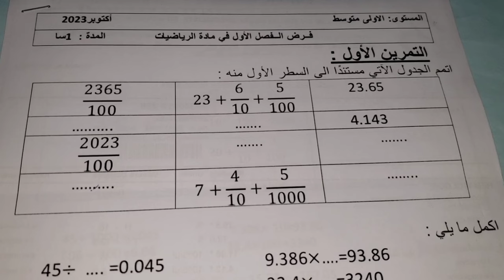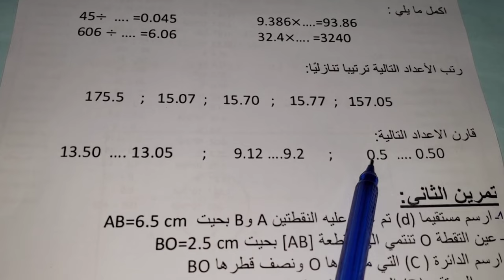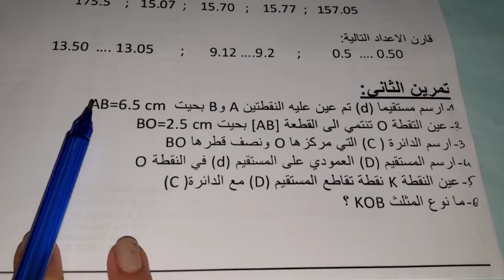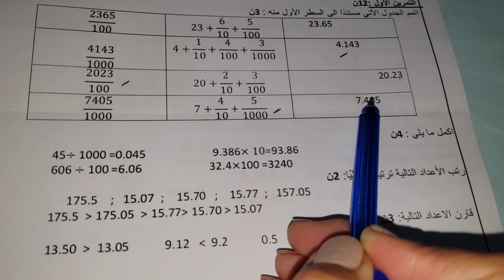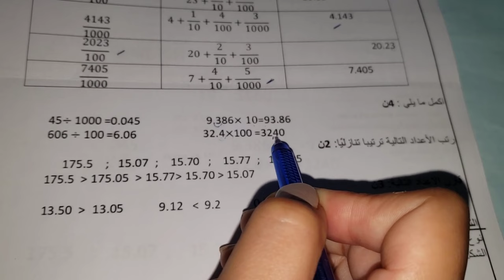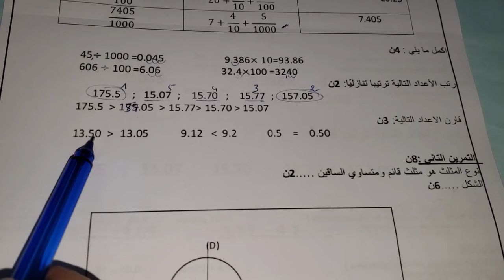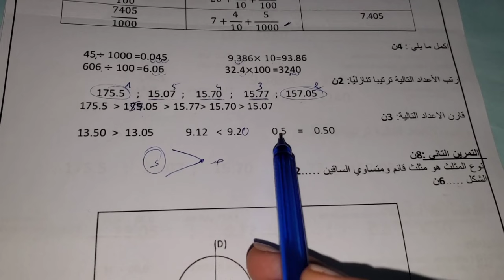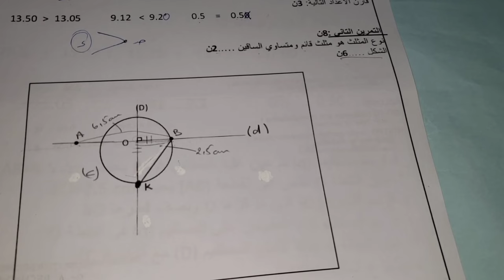أروع فرض في الرياضيات بشرح اسطوري و مبسط للفصل1 سنة1متوسط🥰علامات ممتازه في انتظاركم شاهده الآن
رياضيات للفصل الاول
فرض الرياضيات للفصل الاول سنة أولى متوسط
مراجعة دروس الرياضيات للفصل الاول سنة اولى متوسط